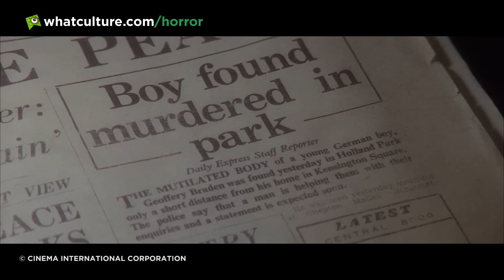10 More Horror Movies With Seriously Messed Up Endings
Because horror will forever punch you right in the gut.